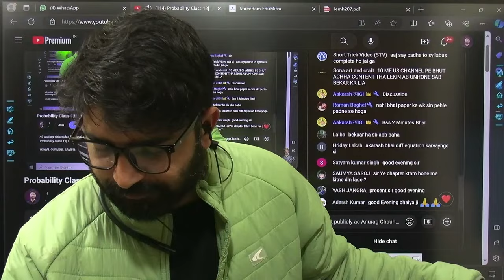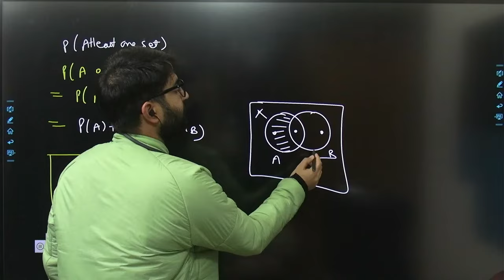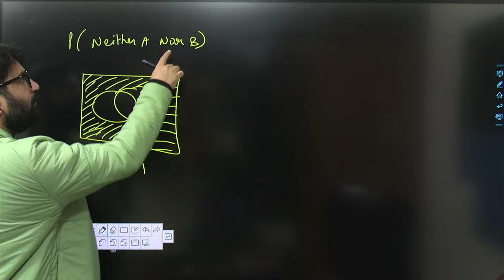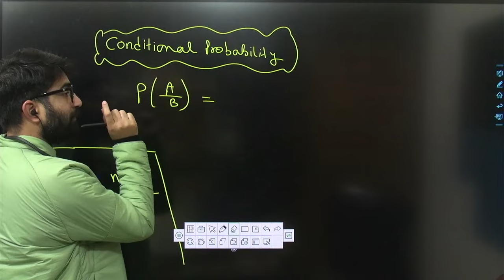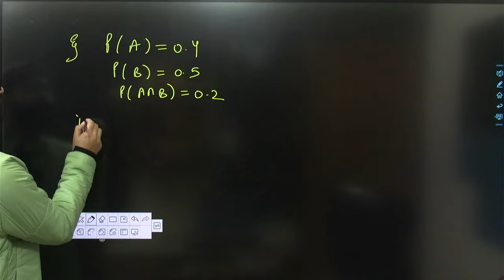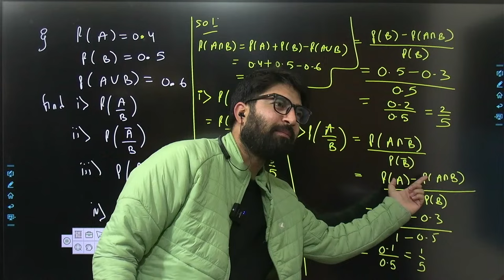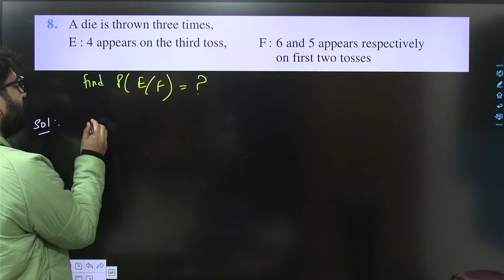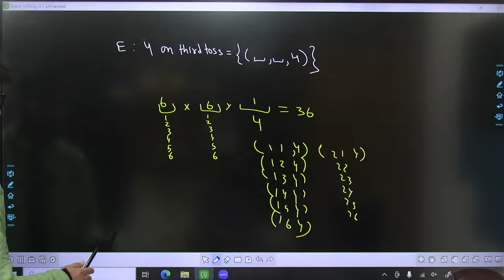Probability Class 12| L1 | Full Chapter | Tapasya Series | BOARDS 2023-24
OSWAL GURUKUL SAMPLE PAPER

Telegram Channel (Search Anurag Chauhan Edumitra )